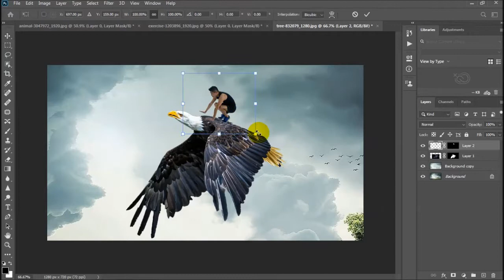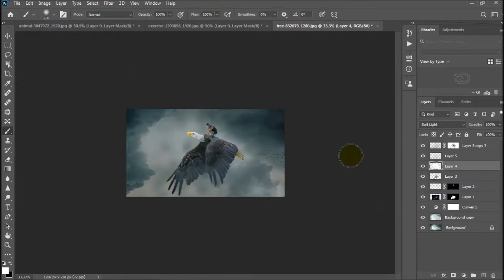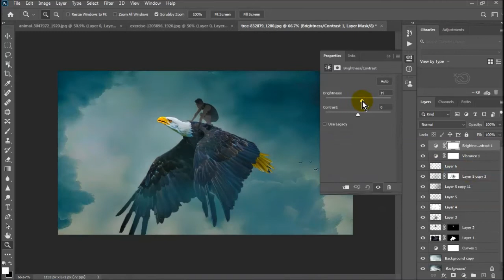Photoshop manipulation speedmotion - photo editing - eagle fly free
photoshop - speed motion